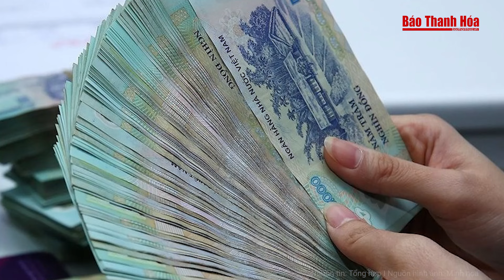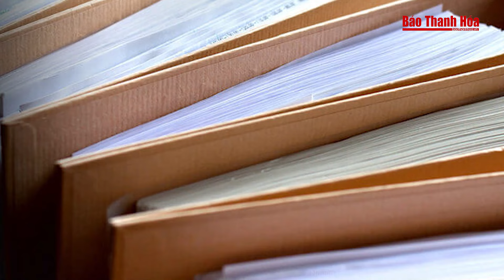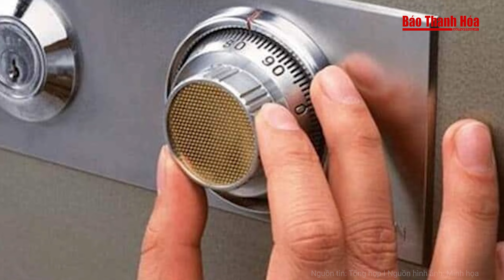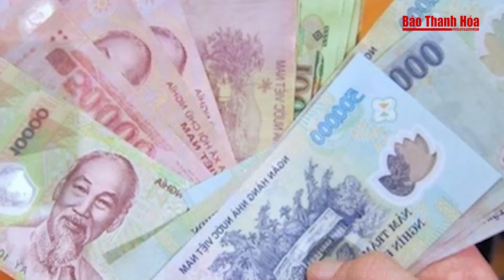Điểm nóng 17/6: Lại Sập hầm chui dân sinh cao tốc Tuyên Quang-Hà Giang | Báo Thanh Hóa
Báo Thanh Hóa | Điểm nóng | Lại Sập hầm chui dân sinh cao tốc Tuyên Quang-Hà Giang
- Sập cầu chui dự án cao tốc Tuyên Quang-Hà Giang
- Quảng Bình: Bắt giữ 1 cán bộ Ban Quản lý dự án huyện Minh Hóa
- Nữ thủ quỹ chiếm đoạt hơn 600 triệu của cơ quan rồi dựng hiện trường giả bị mất trộm